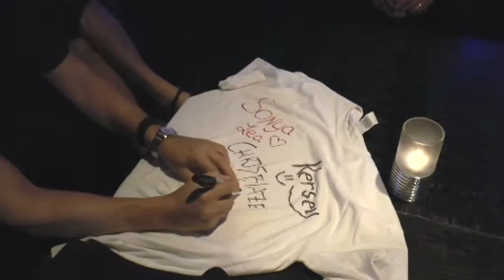Cake By The Ocean Stonestreet Band Casino & Resort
Tri-State Casino & Resort Cross Lanes WV.
Stonestreet Live - Cake By The Ocean